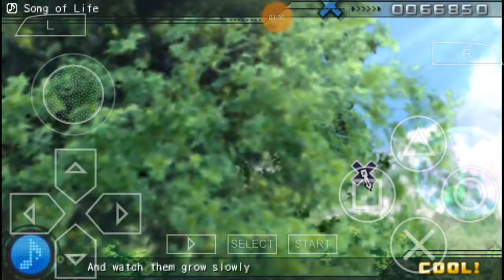Song of Life - Hatsune Miku: Project DIVA #20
Parte 20 da série de Hatsune Miku: Project DIVA

Song: Song of Life (By Travolta)
Module: Rin Style